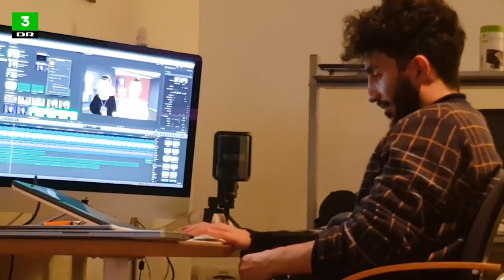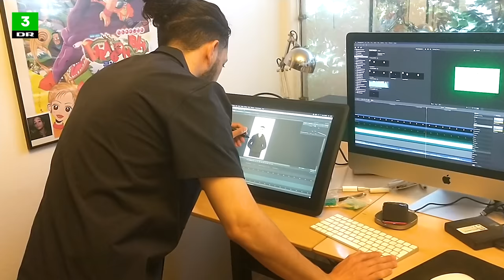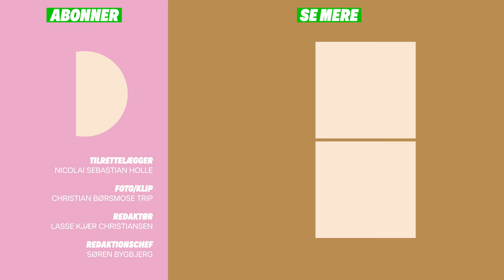GIGIS satser alt på at få dig til at grine | Upcoming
Mon ikke tanken har strejfet dig før: Skulle man bare droppe alt og kaste sig ud i jagten på den store drøm?

Den tanke havde Troels, Sorena og deres tre andre venner i YouTube-kollektivet Gigis også. Men modsat mange af os andre, så gjorde de det faktisk – satsede på drømmen.

For tre år siden sagde de alle deres job op, for at fokusere fuldt ud på Gigis-projektet, som står bag en række populære, satiriske tegneserier på YouTube.